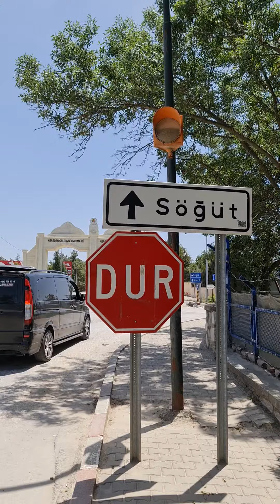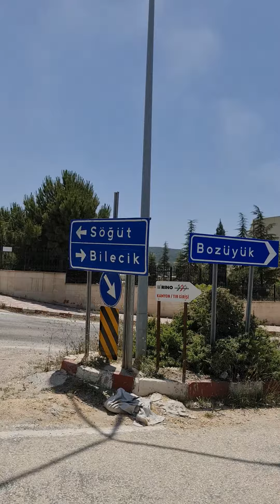Qai Qabile ka gaon Turkey me aaj hai wahan badi badi sadkein..